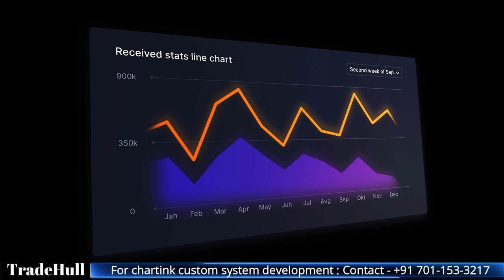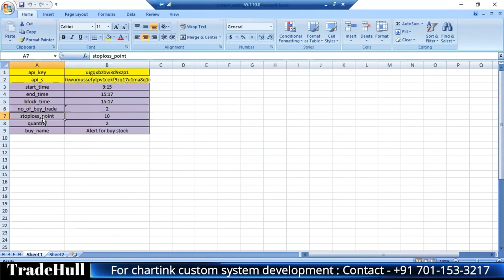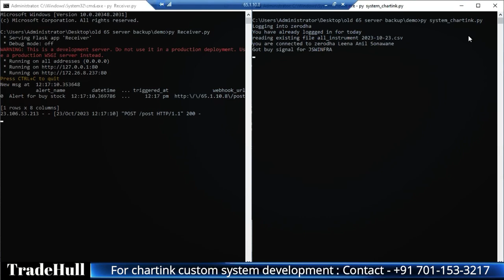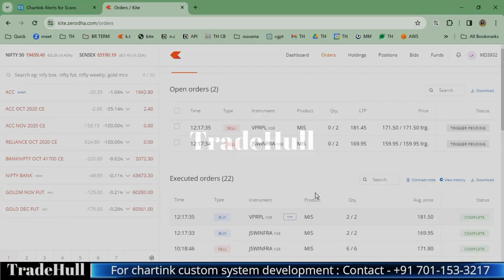Chartink scanner connector with Zerodha API | Auto Live Trading Options | TradeHull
Unlock the potential of automated trading with our Chartink Scanner Connector integrated with Zerodha API! In this video, we’ll guide you through setting up an auto live trading system that enhances your trading experience and boosts your efficiency.

What You’ll Learn:

Custom System Development: Discover how to create a customized system using Chartink that suits your trading strategy.
Automated Execution: Learn about automated trading that allows you to trade from 9:15 to 3:30 effortlessly.
Emotionless Trading: Understand the importance of automated systems in maintaining discipline and eliminating emotional trading decisions.
What Can You Expect to Automate via Python?

Any and all strategies that other platforms can't support
Trend-following and breakout strategies
Mean reversion and reversal strategies (support/resistance)
Arbitrage opportunities
Price action strategies based on market behavior
Combination of multiple indicators
Customized solutions for F&O, commodities, currencies, and crypto

Google Review: Check Us Out

algo development
algo for trading
algorithm development
trading algo python
automated software
algo trading course
algorithmic trading course India
learn algo trading
live algo trading
copy trading software
best copy trading platform in India